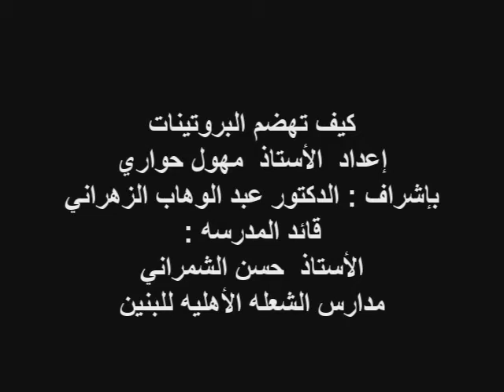كيف تهضم البروتينات